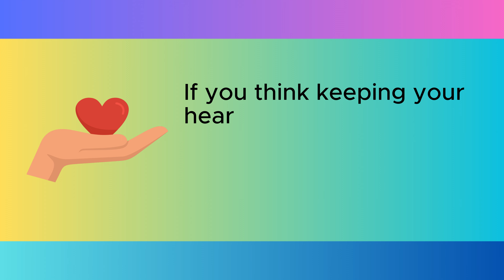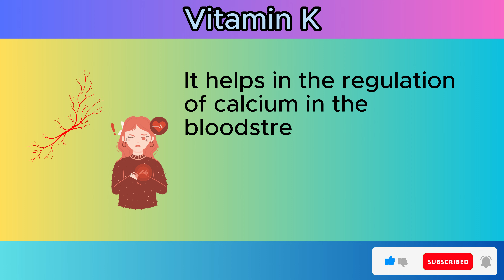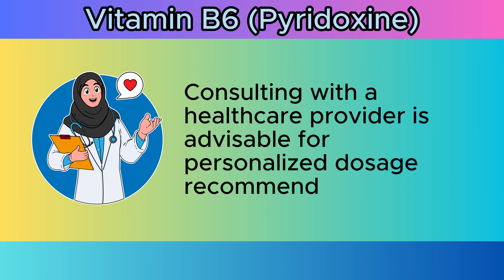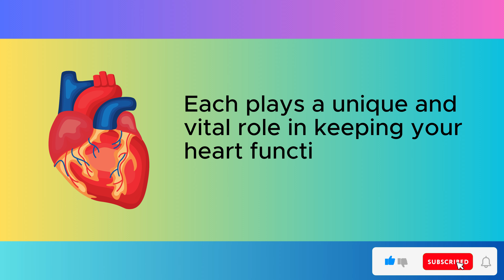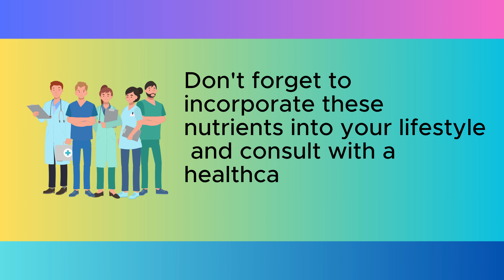Without These 5 Vitamins You Can Not Heal Your Heart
Welcome to our latest video where we dive into the crucial world of vitamins for heart health. If you think you know everything about heart care, think again! This video uncovers the essential vitamins that are often overlooked but are vital for keeping your heart beating at its best.

👉 What You Will Discover:

The Vital Vitamins: Learn about the top 5 vitamins that play a key role in heart health. We'll discuss their benefits, how they work, and why your heart can't afford to miss out on them.
Sources and Supplements: Not sure where to get these vitamins? We’ve got you covered. Discover natural food sources and supplement options to ensure your heart gets what it needs.
Real-Life Impact: Hear from health experts and individuals who have transformed their heart health by focusing on these vitamins.
Easy Tips to Incorporate in Your Diet: Practical advice on how to seamlessly include these vitamins in your daily routine.
🔍 Deep Dives and Surprising Facts:

The science behind each vitamin and its relationship with heart function.
Common myths debunked – learn the facts about heart health and vitamins.
📊 Statistics and Studies:

Latest research findings on vitamin deficiencies and heart health.
How simple changes can lead to significant improvements in your cardiovascular wellbeing.
👩‍⚕️ Expert Interviews:

Nutritionists and cardiologists weigh in on the importance of these vitamins.
Real stories of recovery and heart health improvement.
🍏 Dietary Guides and Plans:

Easy-to-follow meal plans rich in these essential vitamins.
Quick and delicious heart-healthy recipes.
🏃‍♀️ Lifestyle Tips for Optimal Heart Health:

Beyond vitamins: other lifestyle changes that can boost your heart health.
Exercise routines to complement your vitamin-rich diet.

Share your journey with a supportive community of heart health enthusiasts.
Stay updated with our latest tips, videos, and resources.
❤️ Your heart is the powerhouse of your body. Protect it with the right nutrients and knowledge. Don't miss this informative and potentially life-changing video. Watch now, and take the first step towards a stronger, healthier heart!